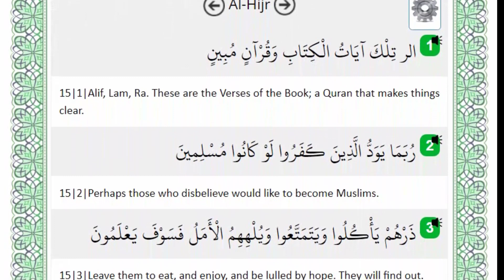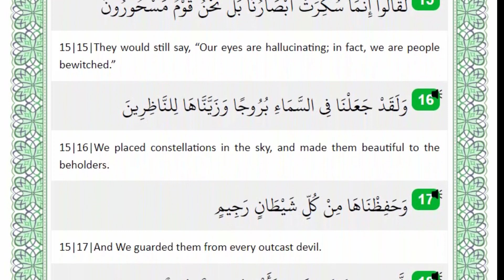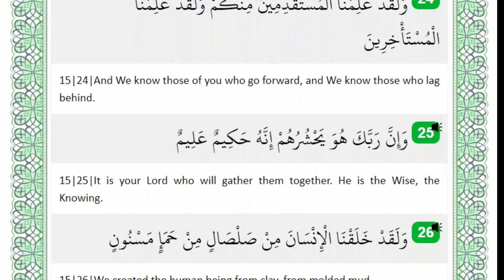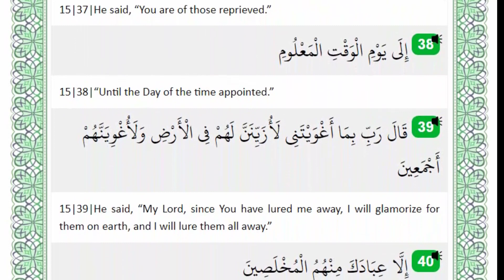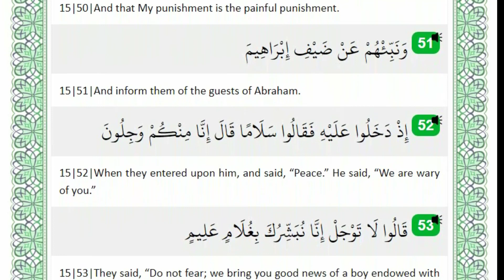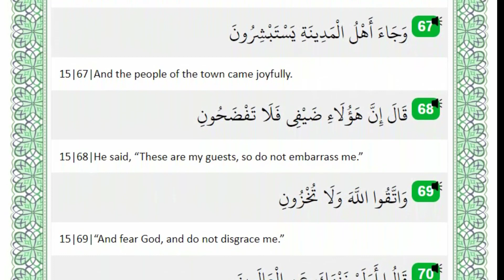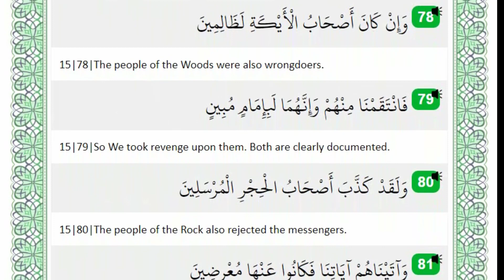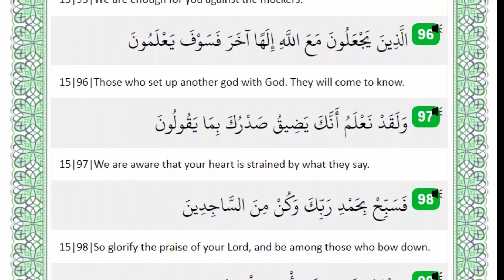Surah Al Hijr No of Surah -15 with English translation. By Ahmad Al Shalabi.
Surah Al Hijr No of Surah -15  with English translation. By  Best recitations of the world.with  English translation.By Ahmed Al Shalabi.